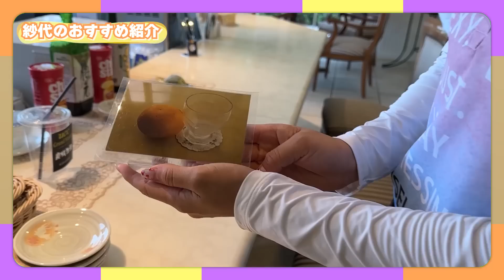また可愛いゴルファーが来てくれました🤭ストロークプレーで対決🏌️‍♀️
上野陽向ちゃんInstagram

撮影協力: グランディ浜名湖ゴルフクラブ(グランドエクシブ浜名湖）

江口紗代をサポートしながら交流できるオンラインサロン『Salon34』

江口紗代がYouTubeを始めました！
ゴルフを中心に役立つ美容情報を発信します

本当は面白い江口紗代を知ってもらえると嬉しいです